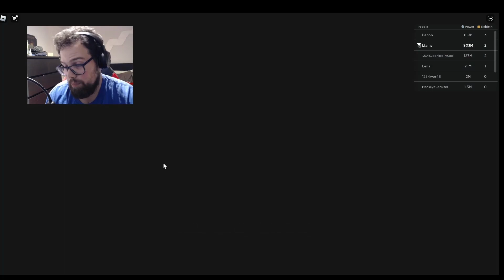Fart a Friend